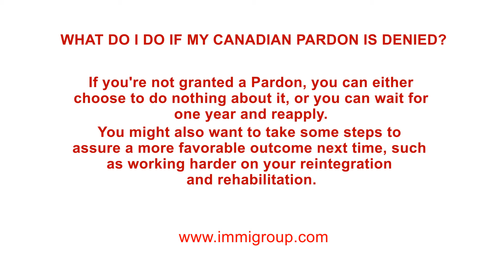What do I do if my Canadian Pardon is denied?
Q: What do I do if my Canadian Pardon is denied?

A: If you're not granted a Pardon, you can either choose to do nothing about it, or you can wait for one year and reapply. You might also want to take some steps to assure a more favorable outcome next time, such as working harder on your reintegration and rehabilitation.